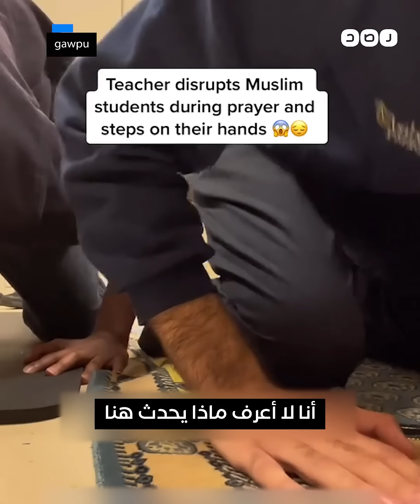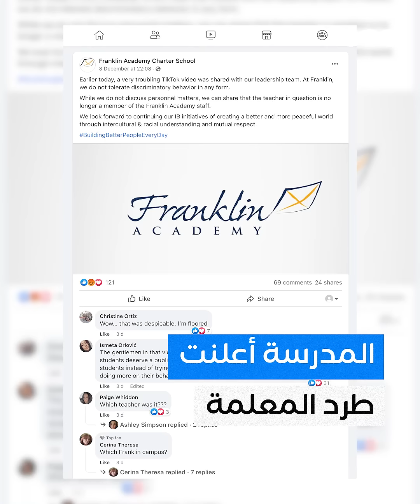معلمة أميركية تهاجم طلابا مسلمين أثناء الصلاة.. ماذا حدث؟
وصفت ما يفعلونه بالسحر..